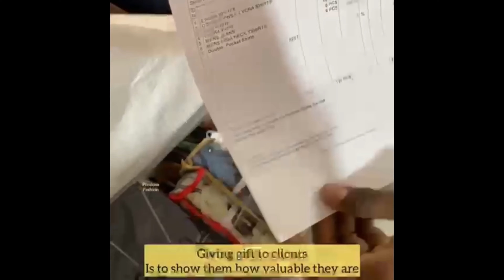Men T-shirts Manufacturer II Black t-shirts II Cash On Delivery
Whats App - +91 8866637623, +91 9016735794, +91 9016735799, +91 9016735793,

Preziosa Fashion.
Plot 4, Near Sneh Sankul Wadi,
Anand Mahal Road,
Adajan,
Surat, Gujarat, India - 395009

Please Note - We do no supply in GUJARAT, DELHI, AND PUNJAB DUE TO DEALERSHIP

Preziosa Fashion
Friends, today we have explained in this video about Men Black Color T-shirts which is most popular color t shirts and most sellable.

Please note - This video is only for wholesale.

Preziosa Fashion

denim shorts
summer shorts
designer t shirt
fancy t shirt
velvet t shirt
candy cotton t shirt
Sando
Shorts
Cotton Shorts
Boxer Shorts
lycra track pants
beach wear shirts
2way lycra shirts
4way lycra shirts
double twill lycra shirts
Kurta
Men Kurta
Indo western Kurta
Cotton Kurta
Premium hoodie
hoodie wholesale
mens hoodie wholesale
mens hoodie manufacturer
mens tshirts
mens shirts
mens kurta
mens track pants
mens jeans
mens trousers
mens bermuda
mens shorts
casual shirts
winter collections
summer collections
beach wear
gym wear
sports wear
formal wear
casual wear
jeans